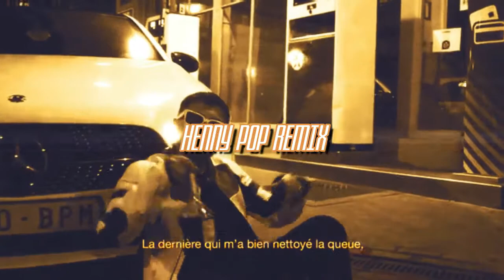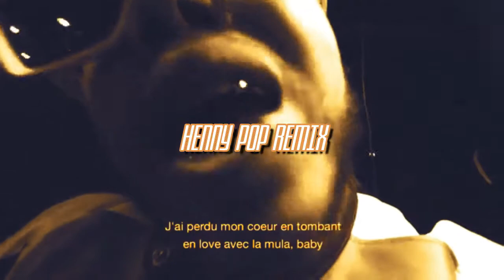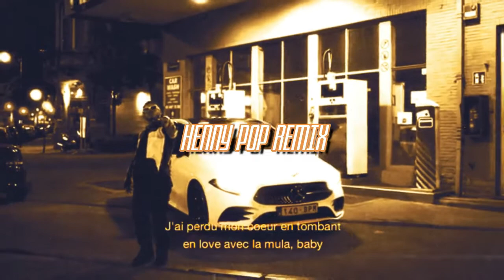hamza - henny pop remix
et oui encore un remix du dieu de la sauce